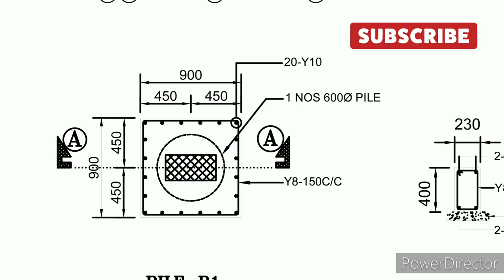pile foundation | pile cap reinforcement | pile cap construction | pile cap procedure step by step